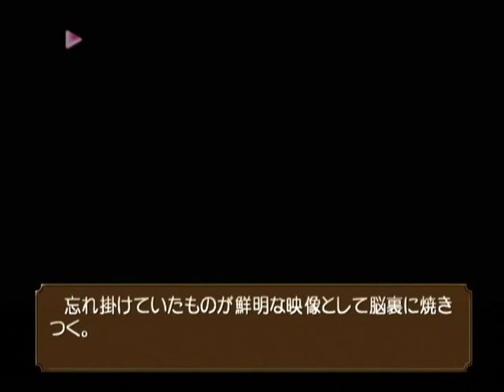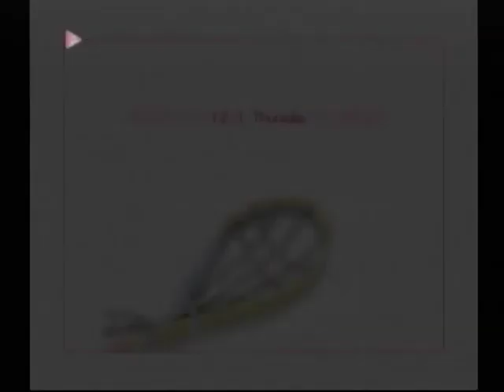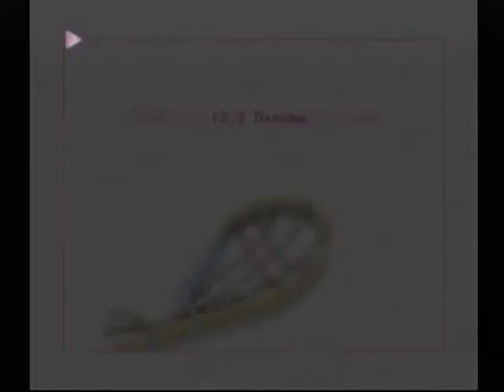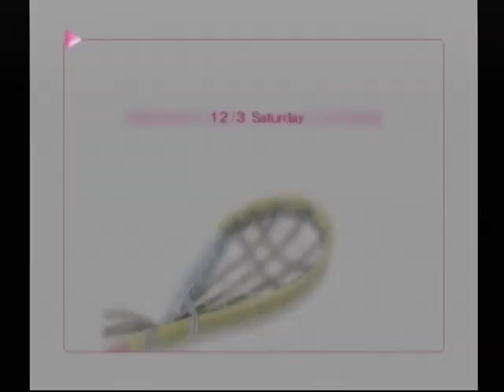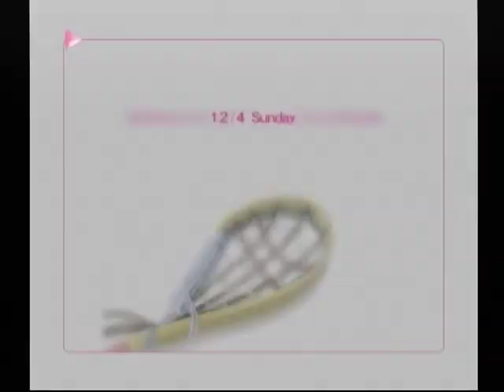【DC】てんたま 1st Sunny Side ベストエンド Part４６ 小高真央編 ～あ……やっぱりわかっちゃいます？ 【マイワールド】【マイワー】【JAPAGE】